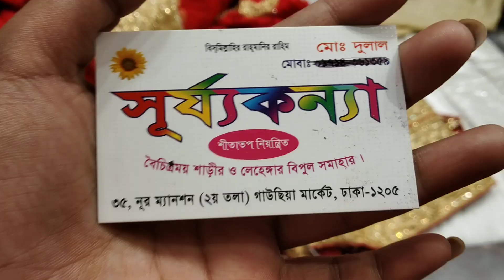অনেক সুন্দর কিছু গরজিয়াছ পার্টি লেহেংগা কালেকশনে /Nice party lehenga collection.